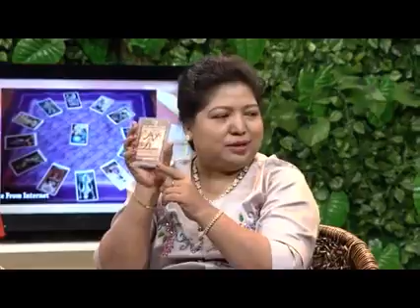ဖုန္းေခၚဆိုျပီးေမးျမန္းမႈေလးေတြကိုေဗဒင္ပညာ႐ွင္ ဆရာမ အိခိုင္ပြင့္က တားေရာ့ ကဒ္ေလးေတြနဲ႔ျပန္လည္ေျဖၾကား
ပရိသတ္ေတြရဲ႔ တိုက္႐ိုက္ဖုန္းေခၚဆိုျပီးေမးျမန္းမႈေလးေတြကိုေဗဒင္ပညာ႐ွင္ ဆရာမ အိခိုင္ပြင့္က တားေရာ့ ကဒ္ေလးေတြနဲ႔ျပန္လည္ေျဖၾကားေပးထားတာေလးကိုျပန္လည္ၾကည့္႐ႈလိုက္ရေအာင္ေနာ္ .